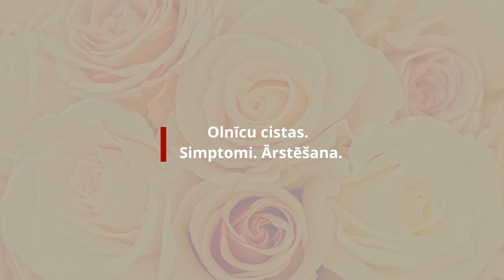Cistas. Simptomi. Ārstēšana. | CYSTS. SYMPTOMS. TREATMENT. (English Subtitles)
OLNĪCU CISTAS. SIMPTOMI. ĀRSTĒŠANA.

Ja cistas neuzsūcas 2-3 mēnešu laikā, tad vajag apsvērt jautājumu par operēšanu. Cistu simptomi ir dažādi. Bieži vien tie ir menstruālā cikla traucējumi. Piemēram, vai mēnešreizes aizkavējas, vai biežāka, neregulāra, netipiska asiņošana. Var būt arī spiedoša rakstura sāpes vēderā. Dažreiz cistas izaug tik lielas,  ka vispār palielinās apjoms vēderam. Tādos gadījumos cista ir jāoperē. Cistu rašanās iemesli ir atkarīgi no tās veida. Endometriozes cista veidojas endometriozes implantēšanās rezultātā. Respektīvi, pa olvadu nākušās menstruālās asinis nonāk vēderā uz dzemdes iekšējā slāņa. Endometrija šūniņa ir pieķērusies olnīcas virsmai, kā rezultātā vairāku menstruālo ciklu laikā tā vietiņa izveidojas par tādu “šokolādes cistu”. “Šokolādes” saturs rodās menstruālajām asinīm lizējoties. Katru mēnesi, kad menstruācija ir beigusies tur tās asinis sašķidrinās un laika gaitā kļūst  par tādu izskatu kā karstā šokolāde. Pie endometriozes cistas bieži vien ir sāpīgas menstruācijas. Un vispār sāpes vēderā. Ja ir cita veida cistas. Piemēram, dermoīda cista. Dermoīda cista ir embrionā periodā izveidojusies cista. Tie ir audi, kas satur taukus, matus, ādu, skrimšļus. Dažreiz pat kauli tur var būt. Respektīvi, tas ir veidojums tāds no embrionālajiem audiem. Dažreiz tie veidojumi mēdz augt. Un tādēļ būtu vērts viņus izoperēt kamēr tie vēl nav ļoti lieli. Jebkuru olnīcu cistu, kas neuzsūcas vairāku mēnešu laikā mēs tomēr uzskatām par aizdomīgu. Tādēļ to rekomendē izoperēt. Tas nozīmē, ka tiek izlobīta cista, bet pārējie olnīcas audi paliek. Tātad olnīca turpina darboties, funkcionēt. Vienkārši tiek izlobīts pats tas bumbulītis, kas ir nepareizajā vietā. Cistu operācijas  mūsdienās notiek lapraskopiski. Kad tiek izlobīta cista un viss šis materiāls tiek aizsūtīts uz labaratoriju histoloģiskai izmeklēšanai. Visi audi tiek izmeklēti, lai izslēgtu ļaundabīgas šūnas.

CYSTS. SYMPTOMS. TREATMENT.

If cysts do not dissolve within 2-3 months, you should consider surgery. There are various symptoms of cysts. They often manifest as menstrual cycle irregularities, for instance, the period is delayed or more often or irregular bleeding may occur, also dull abdominal pain. Sometimes, cysts may grow resulting in enlarged waist, then such a cyst should be operated. Causes of cysts depend on their type. Endometrial cyst forms due to implantation of endometriosis. Namely, menstrual blood gets through fallopian tube and ends up in the abdomen, and cells of endometrium, the inner layer of uterus, is attached to ovary surface, where during several menstrual cycles so called chocolate cyst is formed. Chocolate-like content results from lysing of menstrual blood. Every month, when a period has ended, the blood in the cyst liquefies and over time starts looking like hot chocolate. In case of an endometrial cyst, periods are often painful and abdominal pain is possible.  In case of other type of cyst, for instance, a dermoid cyst – it is a cyst formed at the embryonic period. These tissues contain fat, hair, skin, cartilage, sometimes even bones. Namely, it is a formation of embryonic tissues. Sometimes, these formations grow, and it makes sense to operate them before they have got very big. We still consider suspicious any ovary cyst that has not dissolved over several months therefore removal of the cyst is recommended. It means that the cyst is husked without removing other ovary tissues.

So the ovary continues its work, its function, simply, that node found in the wrong place is husked. Now, a cyst removal is a laparoscopic surgery where a cyst is husked, and the obtained material is sent to a laboratory for a histology test. All the tissues get examined to exclude any presence of malignant cells.